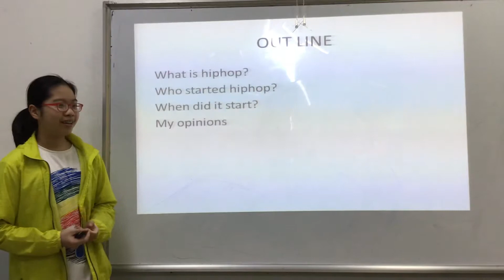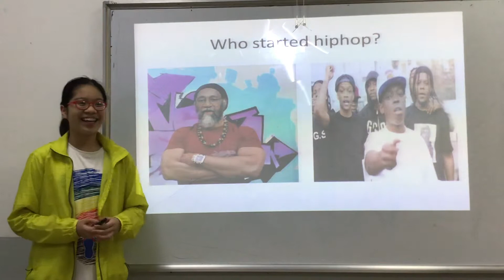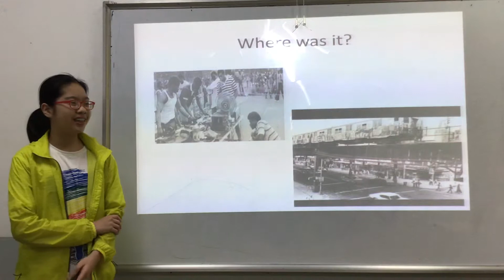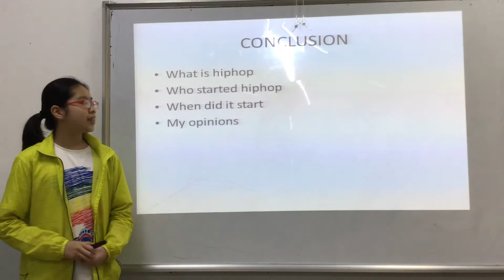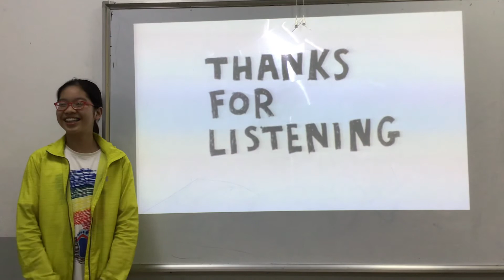CEC | Test in March 2019 | ES6H | Bao Tram